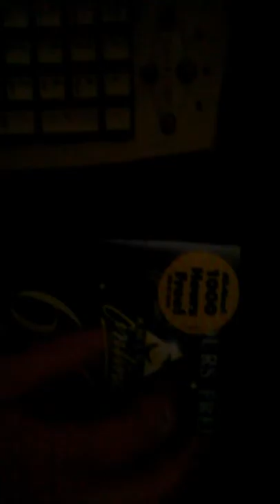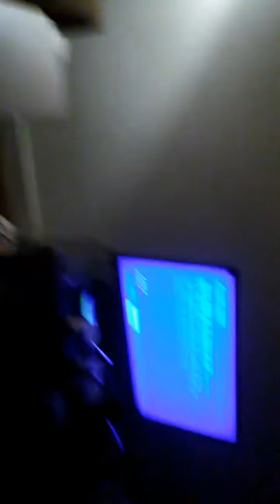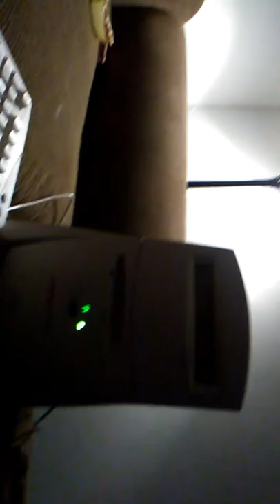Compaq presario 5204 review